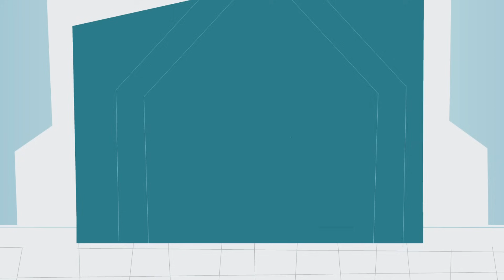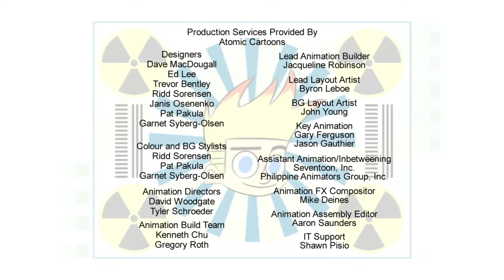Johnny Test S4 Episode 10: Old School Johnny // Johnny Degrees Below Zero | Videos for Kids